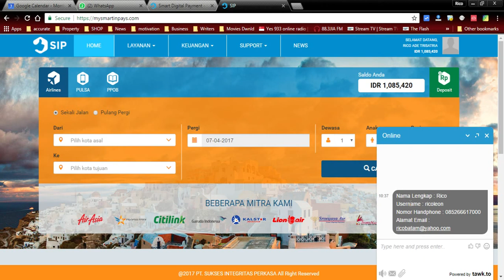Cara Bertanya Melalui Live Chat Smart In Pays - SIP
Smart In Pays - SIP ( PT Sukses Integritas Perkasa )
Sebuah konsep bisnis trend zaman saat ini menggunakan kekuatan APPLICATION dengan potensi INCOME MILYARAN dan akan MENGUASAI Transaksi seIndonesia

PELUANG BISNISnya Hubungi:

Rico Ade Trisatria, S. Kom

Bukan lagi saatnya kita jadi APPLICATION USER saja, tapi saatnya kita MAKE PROFIT dari aplikasi yg kita kembangkan

Pakai SIP, Pasti SIP

Nikmati Kemudahan Menjadi Pemakai / Konsumen Secara Gratis
Bayar Listrik, Air, BPJS, Isi Pulsa, Tiket Pesawat, Hotel, dll harga SIP

Sign Up GRATIS dengan Kode Referral
mosaicrile atau ricoleon
- Seteleh Sign Up buka Email Untuk Konfirmasi